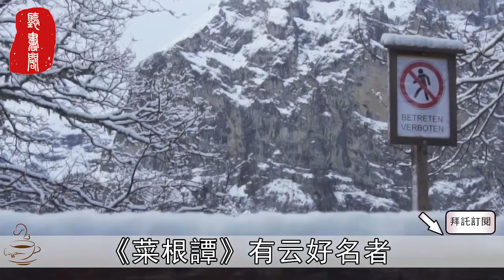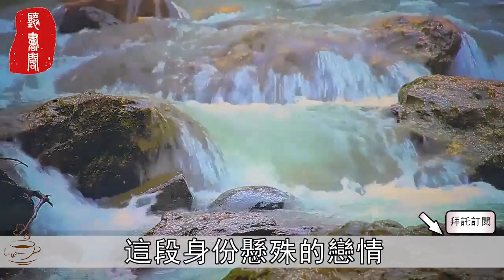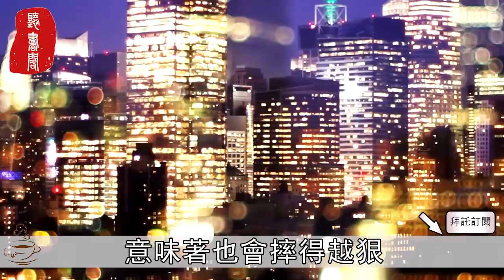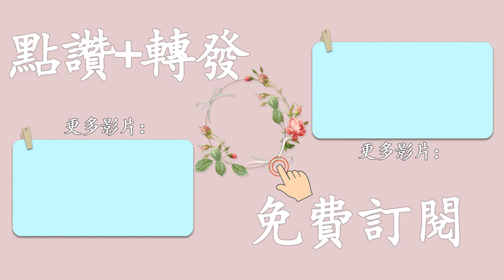聽書閣：一個人貪心過重，最終只會自食惡果！做人，一半一半，不要太滿，剛剛好，就好